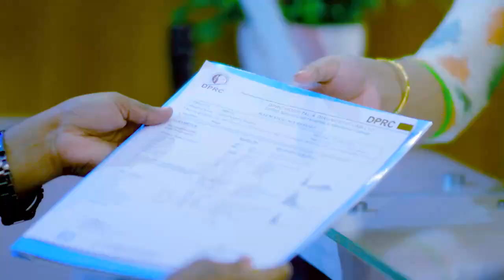গোড়ালী ও কোমর ব্যথা ভাল হলো | Ankle & Back Pain Treatment